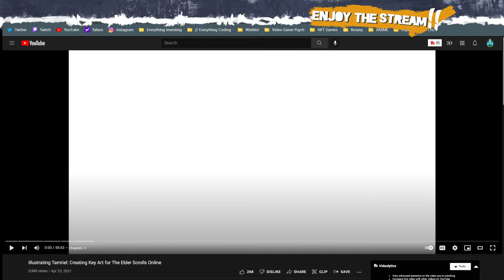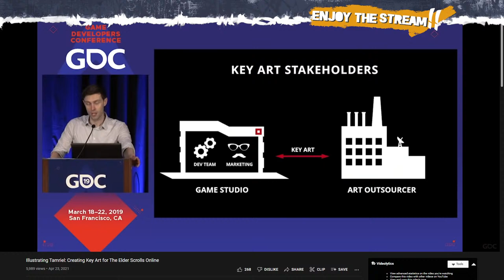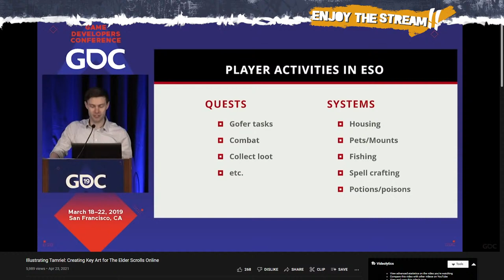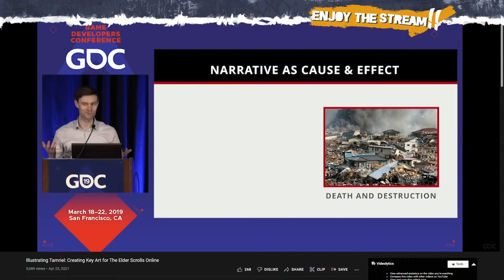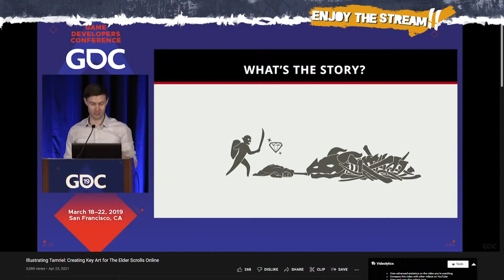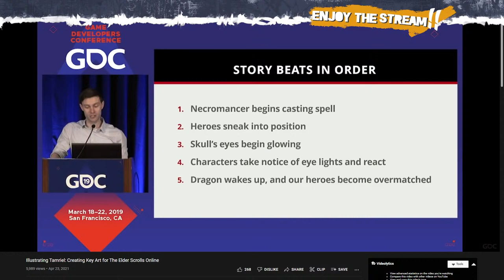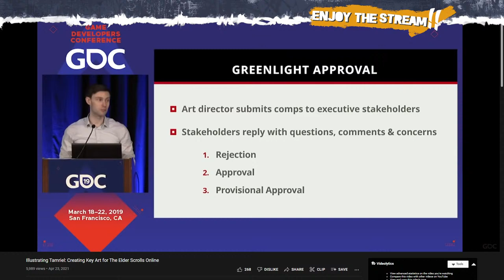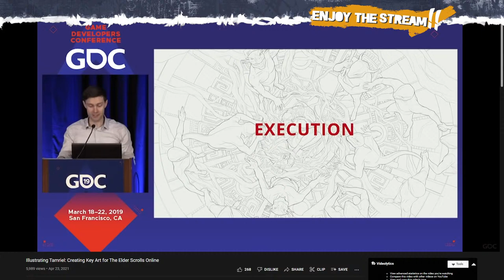GDC Video:Creating Key Art For Elder Scrolls Online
In this 2019 GDC session, ZeniMax Online Studios' Lucas Slominski discusses compositional strategies for crafting a compelling narrative within a single image, and details the character-centric visual storytelling techniques he employs to enhance dramatic tension and expand the emotional resonance of key art in The Elder Scrolls Online.